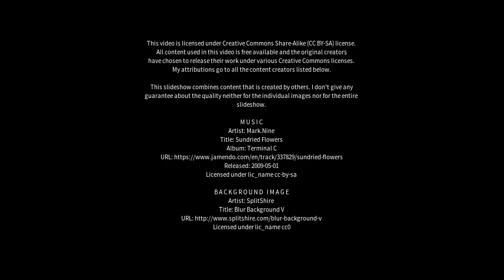Best places to visit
Best places to visit - Ganxi (China) Best places to visit - Slideshows from all over the world - City trips, nature pictures, etc.